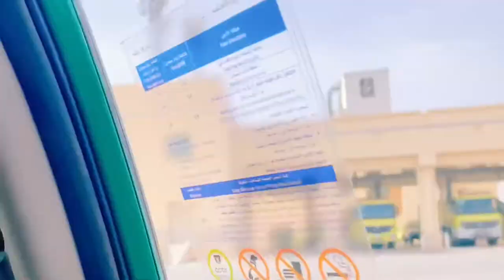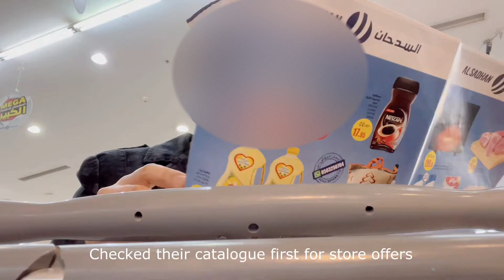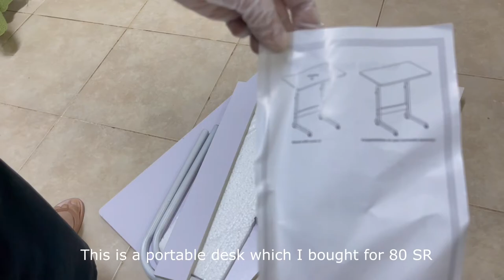Day in My Life | Covid Vaccine Booster, Grocery Shopping, Portable Computer Desk Unboxing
Hi everyone! Happy new year to us! It’s the first week of the year already. My awaited Christmas and New Year were instantly finished.

I took my 3rd dose of the Covid vaccine and it all went well. Thank God I do not have any negative reaction. Then my usual after-duty task, grocery shopping. I also received an order from Noon which I bought during their yearend sale.